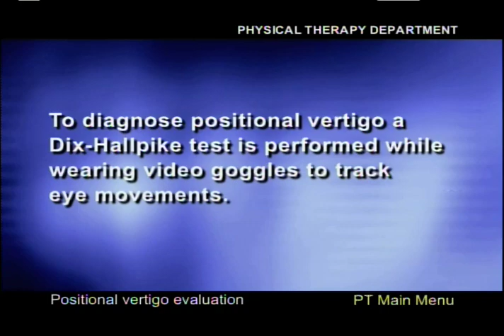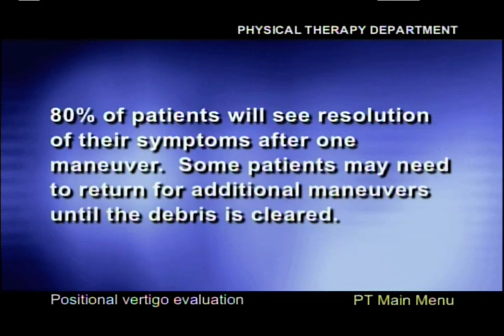Benign Paraoxysmal Positional Vertigo (BPPV) at the National Dizzy and Balance Center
Benign Paroxysmal Positional Vertigo (BPPV) is one of the most common causes of dizziness and one of the easiest to diagnose and treat. It has been estimated that at least 20% of patients who complain to their physician about vertigo problems have BPPV. The symptoms of BPPV include dizziness or vertigo, light-headedness, imbalance, and nausea. Activities which bring on symptoms will vary among persons, but symptoms are almost always evoked by a sudden change in head position. Getting out of bed, or rolling over in bed are common evoking motions that can trigger a vertigo episode. By definition, paroxysmal means a sudden attack or recurrence. So, its common for someone who has BPPV to experience an intermittent pattern of vertigo attacks. BPPV may be present for a few weeks, then stop, then come back again. The vertigo episode usually lasts no more than one minute. In general, vertigo episodes and nystagmus tend to lessen in severity with each repetition of the evoking movement.